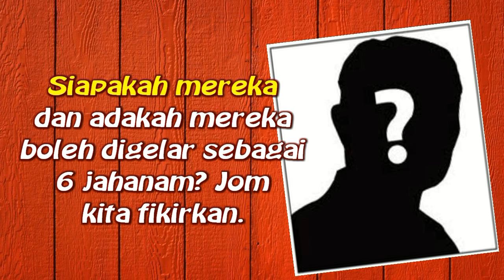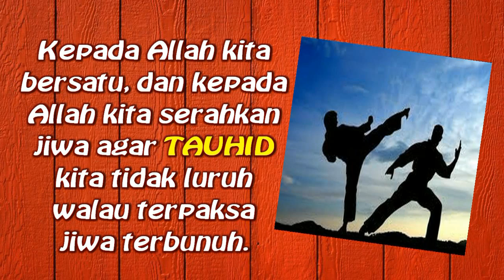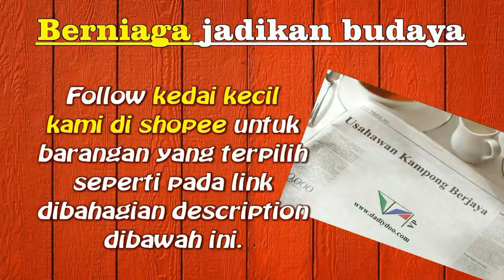Negaraku | Siapa mereka ini ketika itu?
Wajah2 ini telah banyak melukan hati umat melayu sehingga mereka cuba membawa doktrin2 dari negara besar mereka disana dalam menawan tanah air kita ini. Jadi berhati2lah dan ingatlah wajah mereka agar anak cucu kita tidak lagi diperdaya oleh pendatang itu.

Kita Bangsa Berniaga:
Dapatkan produk2 berkualiti dan bermanfaat dikedai kecil SHOPEE kami seperti

kalau bukan anda siapa lagi dan kalau bukan sekarang bila lagi.